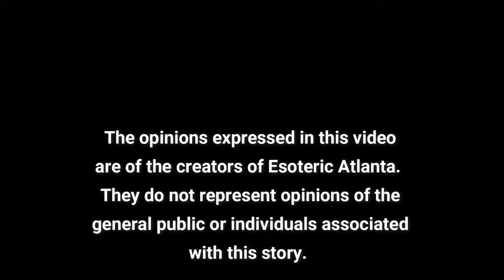Kate Gate: An Astrological & Remote Viewing Episode (March 25, 2024)